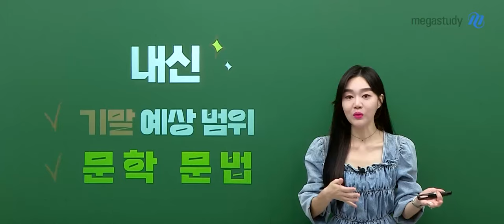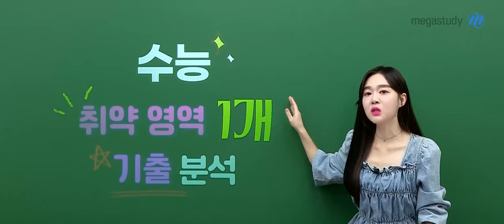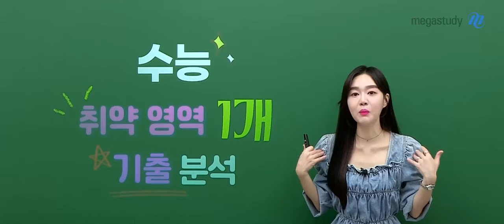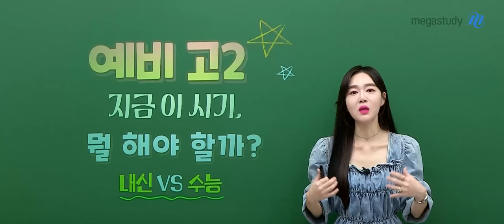[메가스터디] 고1·2 국어 권선경쌤 - [예비고2] 지금 이 시기, 뭘 해야 할까?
예비고2의 마인드가 필요한 지금 이 시기

마음도 싱숭생숭하고 바쁜 이 시기에도
"하면 됩니다."

지금 뭘 해야 하냐구요?
선경쌤과 알아봅시다!

⭐내신⭐
✔️기말 예상 범위
✔️문학 / 문법

⭐수능⭐
✔️취약 영역 1개
✔️기출 분석

조금만 더 욕심내고, 흔들리지 않고 묵묵히 하다내면
남들과는 다른 결과를 얻는 날이 분명히 옵니다!

모두 파이팅 💪